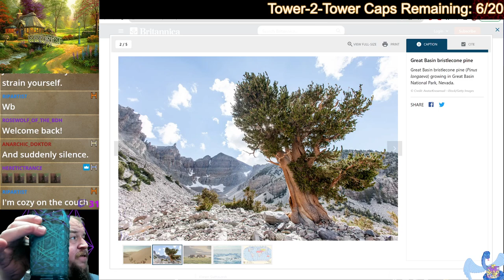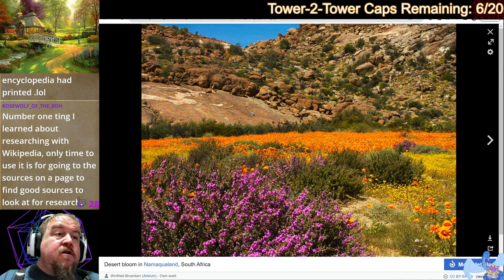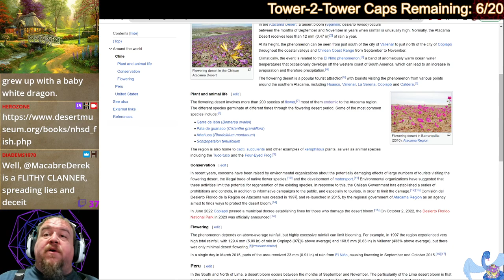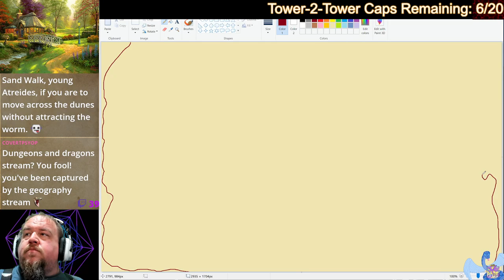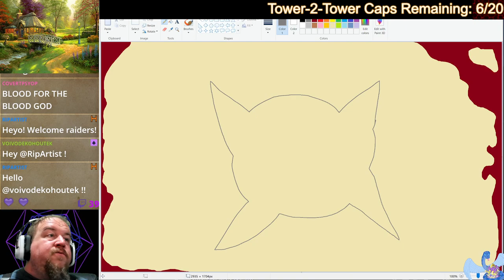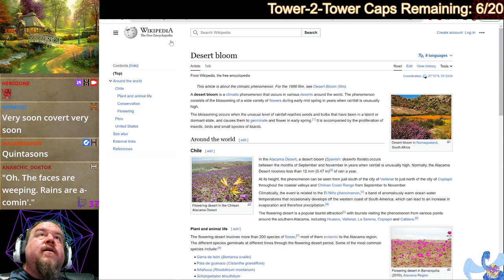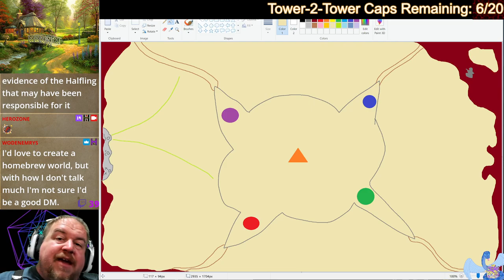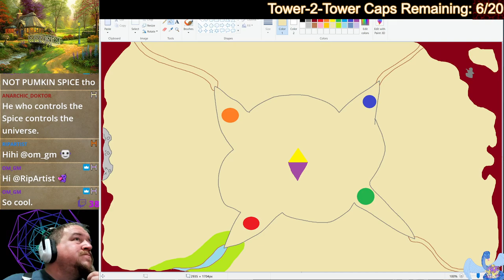Creating an Original D&D 5e Fantasy Holiday: Basic Mapmaking to Understand the Geography and Culture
We have our destination set but, as far as interesting geographical features, it's pretty sparse. Let us again draw from the wonderful world we all live in and let our in game world benefit from its beauty.

Join us for more content live on Twitch with workshops, paint nights, giveaways, and glorious table talk beginning around 11 p.m. Eastern.

Other ways to interact with us!